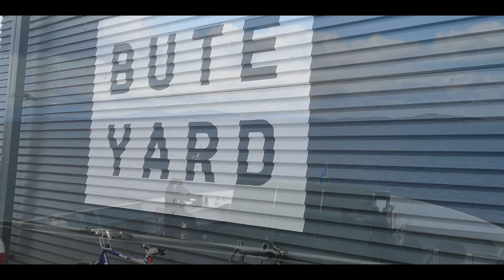Cycling on the Isle of Bute